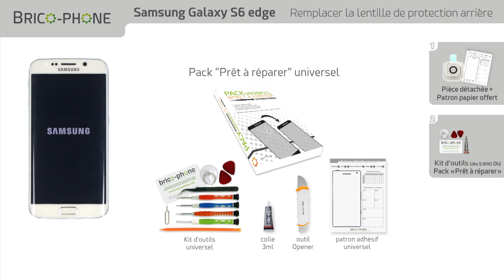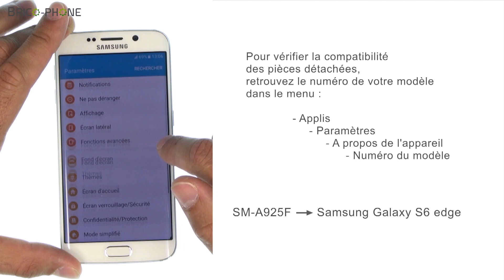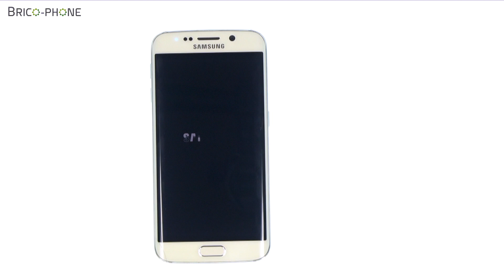Samsung Galaxy S6 edge : remplacer la lentille de protection de la caméra arrière